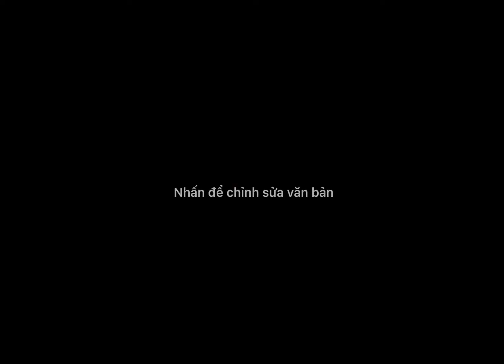Giang hồ giành chỗ